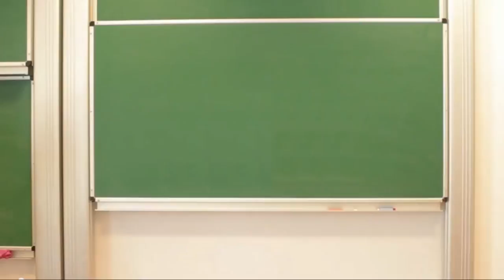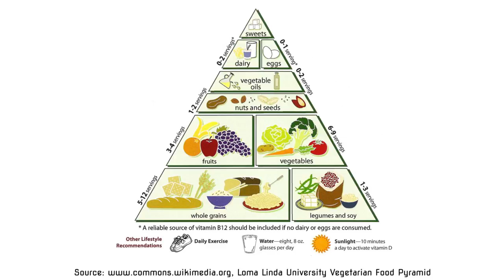What fuel does your body need?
Maya Adam, MD and lecturer at Stanford School of Medicine, expert in the field of child health and nutrition talks about the fuel that your body needs every day - food. She invites students for the lesson made available by WhyBlueSky.

What is food made of? During this lesson students will make some experiments to measure amount of fats, sugar and proteins in food.They will discover the difference between healthy and unhealthy food.

Speaker: Maya Adam
Shooting: Karolina Zapolska
Editing: Karolina Zapolska